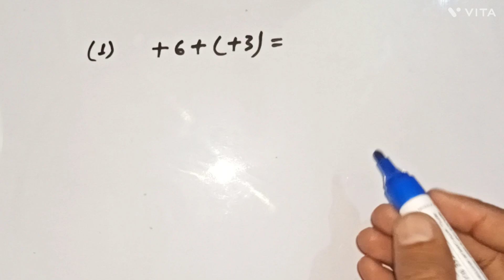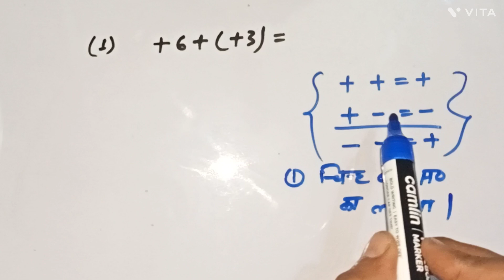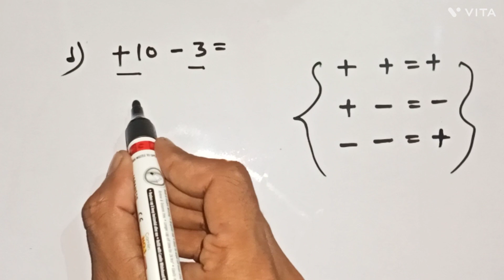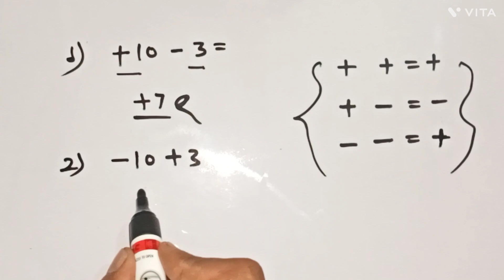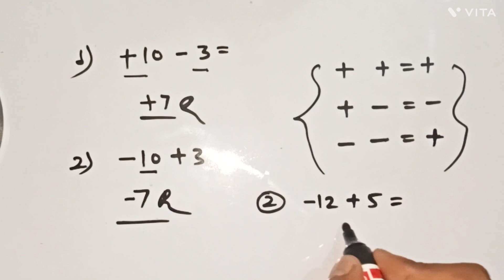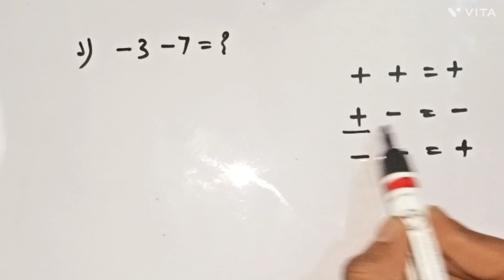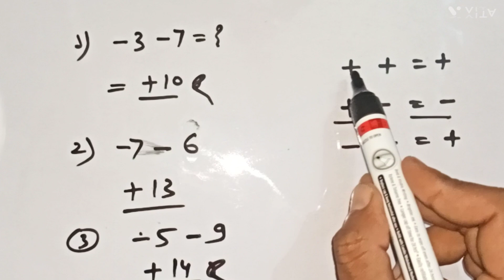जोड़ घटाव में माइनस (-), प्लस (+) का चिन्ह लगाना , sign lagana sikhe, minus plus sign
minus plus ka chinh Igana sikhe plus minus ka chinh plus minus ka sawal plus minus kaise karte hai plus minus ka chinh